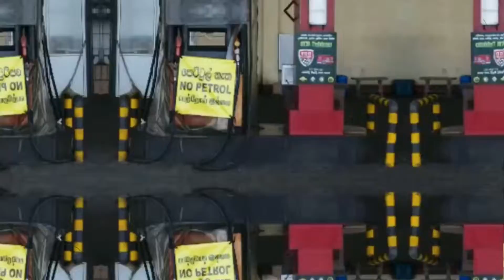Reality Of Saudi Arab | Saudi Arabiya Oil History in Bangla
This video also explains how Saudi Arabia was before crude oil was available and how many days this oil will last in Saudi. And vision 2030 is also explained.